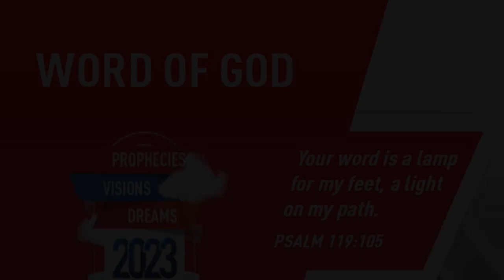"NEW YEAR DECISION - II" | English | 03-JAN-2023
Language : English
Verse : Habakkuk 2

2. And the LORD answered me, and said, Write the vision, and make it plain upon tables, that he may run that readeth it.